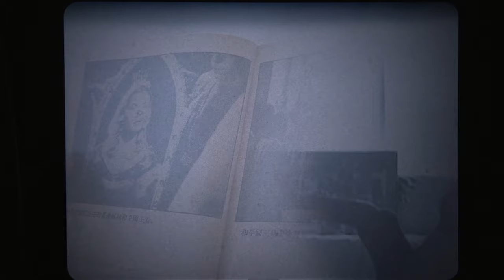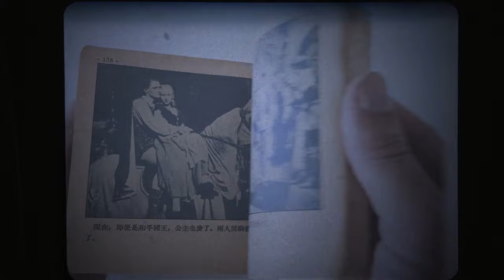Greg Brown - CHINA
Greg Brown -CHINA#gregbrownmusic#gregbrown#shilei#fingerofdream#polecatprod#china

Greg Brown's mother played electric guitar, his grandfather played banjo, and his father was a Holy Roller preacher in the Hacklebarney section of Iowa, where the Gospel and music are a way of life. Brown's first professional singing job came at age 18 in New York City, running hootenannies (folksinger get-togethers) at the legendary Gerdes Folk City. After a year, Brown moved west to Los Angeles and Las Vegas, where he was a ghostwriter for Buck Ram, founder of the Platters. Tired of the fast-paced life, Brown traveled with a band for a few years, and even quit playing for a while before he moved back to Iowa and began writing songs and playing in midwestern clubs and coffeehouses.

Lyrics:
Baby still looks like you're on your way to china
China, chi-nay, far away
Baby said how long you gonna stay in china

I said I'll be back as soon as I can from china
I said babe I hope you understand about china

I'm walkin' with my baby but man I'm in china
I'm talkin' with my baby but mmm I'm in china

I come in on the run from china
I tried to hug my baby some, she's in china

O maybe somewhere down the line O china
We'll get back the same time from china

Baby said looks like you're on your way to china